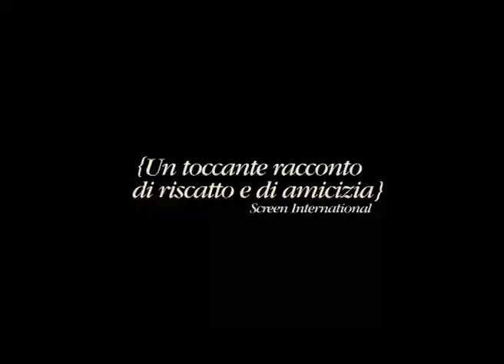Il Maestro Di Violino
DATA USCITA: 30 agosto 2018
    GENERE: Drammatico, Musicale
    ANNO: 2015
    REGIA: Sérgio Machado
    ATTORI: Lázaro Ramos, Kaique de Jesus Santos, Sandra Corveloni, Fernanda de Freitas, Elzio Vieira
    PAESE: Brasile
    DURATA: 102 Min
    DISTRIBUZIONE: Academy Two

TRAMA IL MAESTRO DI VIOLINO:
Laerte è un violinista di talento ma quando non viene ammesso alla prestigiosa orchestra sinfonica di San Paolo è costretto a reinventarsi. Comincia ad insegnare musica ai ragazzi di Heliopolis, la più grande favela del Brasile. Sarà un percorso in salita, ma la forza della musica e dell'amicizia spalancheranno per lui le porte di un mondo nuovo.